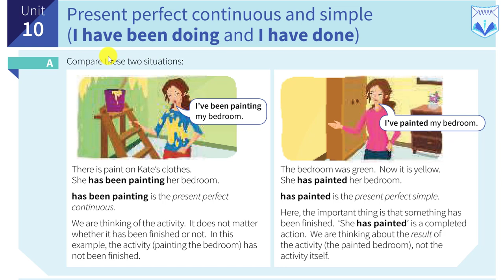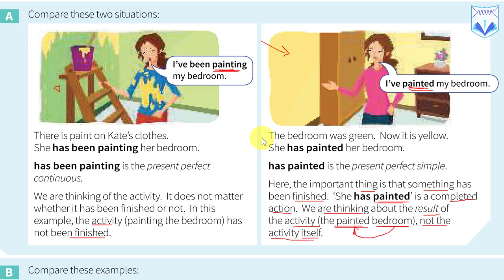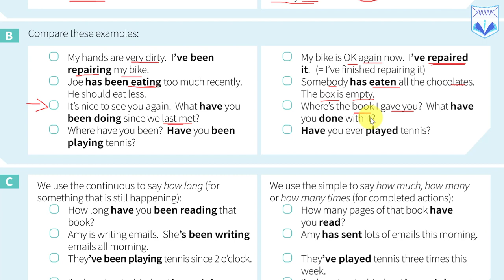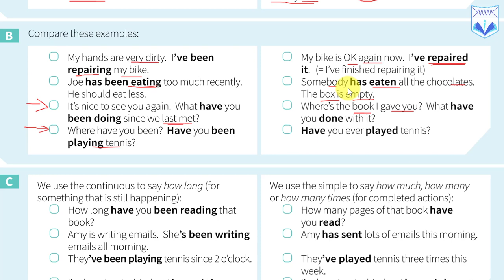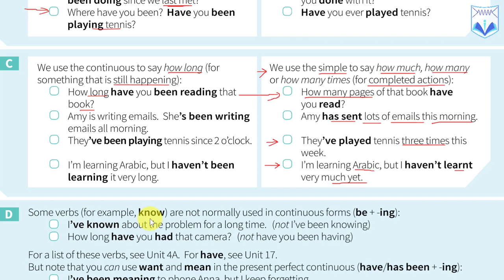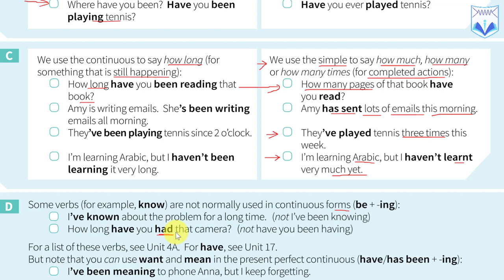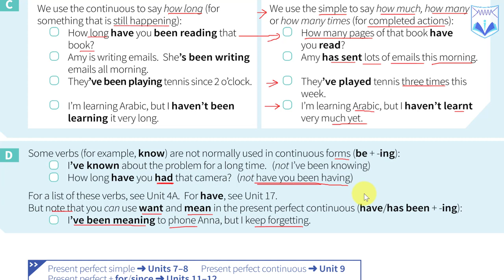G2.19 Unit 10a Present Perfect Continuous and Simple